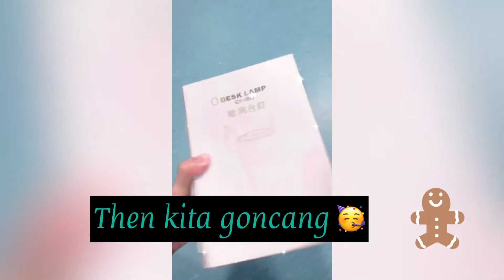Tape On A Box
OBJEKTIF:

1) Kanak-kanak boleh menggoncang kotak dengan baik. (FZ)

2) Kanak-kanak boleh menghasilkan bunyi dengan baik. (KE)

3) Kanak-kanak boleh menunjukkan emosi dengan baik. (SSEK)